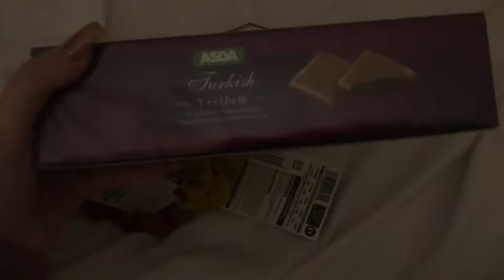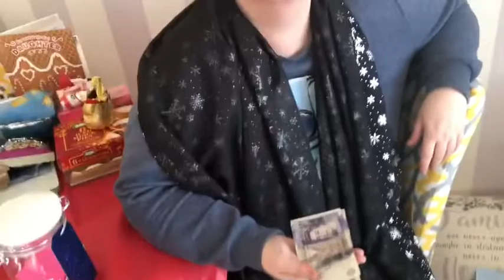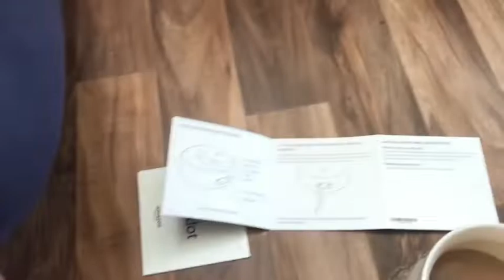GEORGIA’S CHRISTMAS VLOG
Love Kirsty and Georgia X